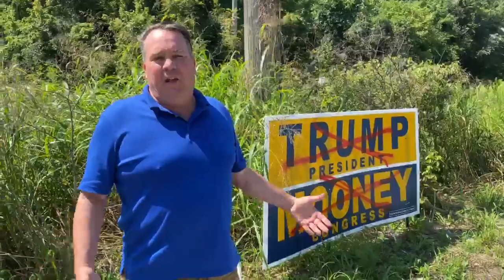Everybody - even conservatives - are entitled to Freedom of Speech.